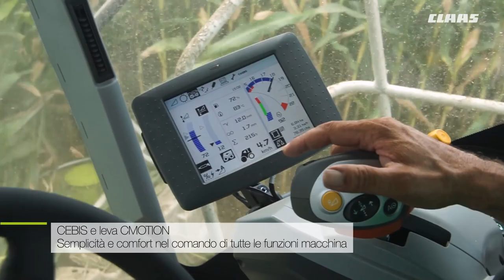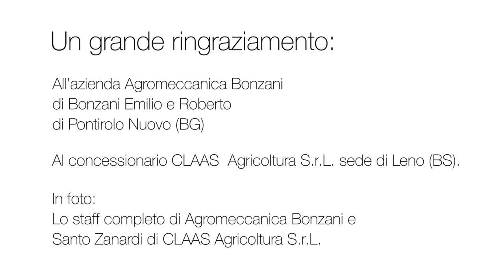CLAAS In Campo 2016 - Bonzani JAGUAR 970 Preserie 2017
Vediamo come se la cava in campo la nuova JAGUAR 970 (tipo 498) dell'azienda Agromeccanica Bonzani della provincia di Bergamo.